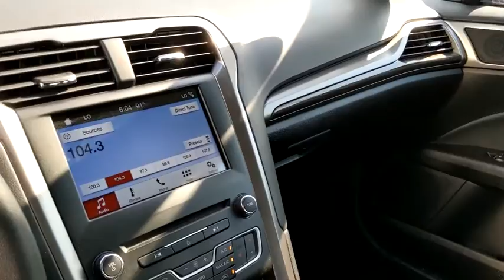2017 Ford Fusion Bourbonnais, Frankfort, Matteson, Manteno, Manhattan, IL 31347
Gray Used 2017 Ford Fusion available in Bourbonnais, Illinois at Terry's Ford. Servicing the Frankfort, Matteson, Manteno, Manhattan, IL area.

Terry's Ford
363 N Harlem Ave

IIHS Top Safety Pick, Top Safety Pick+. Only 31,142 Miles! Boasts 32 Highway MPG and 21 City MPG! This Ford Fusion boasts a Intercooled Turbo Regular Unleaded I-4 1.5 L/91 engine powering this Automatic transmission. Wheels: 17 Premium Painted Luster Nickel, Trunk Rear Cargo Access, Trip Computer.* This Ford Fusion Features the Following Options *Transmission: 6-Speed Automatic, Transmission w/Driver Selectable Mode, Tires: P235/50R17, Tire Specific Low Tire Pressure Warning, Systems Monitor, SYNC Services Selective Service Internet Access, SYNC Communications & Entertainment System -inc: enhanced voice recognition system, 911 Assist, 4.2 LCD screen, AppLink and 1 smart-charging USB port, Strut Front Suspension w/Coil Springs, Streaming Audio, Steel Spare Wheel.* The Votes are Counted *IIHS Top Safety Pick, Top Safety Pick+, KBB.com 10 Best Sedans Under $25,000, KBB.com Brand Image Awards, KBB.com 10 Most Awarded Brands.* Visit Us Today *Treat yourself- stop by Terrys Ford located at 363 S Harlem Ave, Peotone, IL 60468 to make this car yours today!